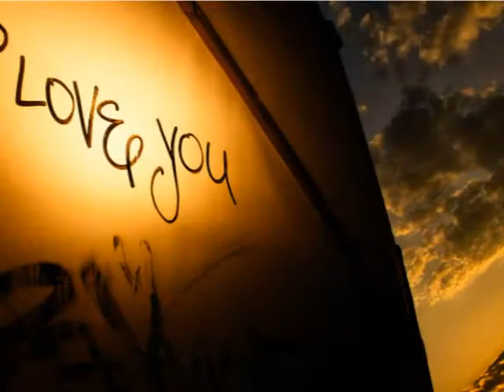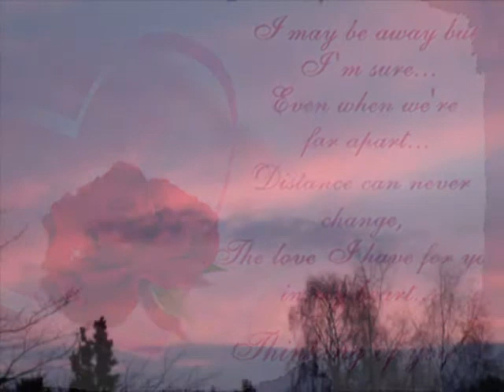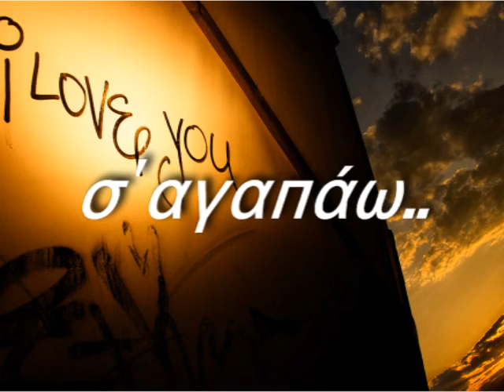Adamantidhs Themhs - Apolytos erwtas